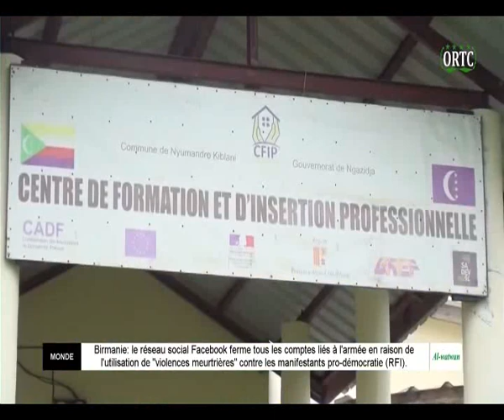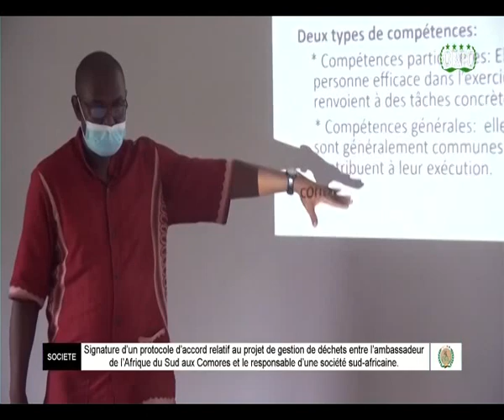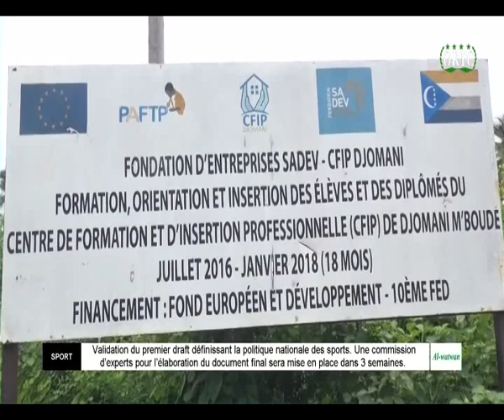ORTC TAARIFA HABARI 25 02 2021